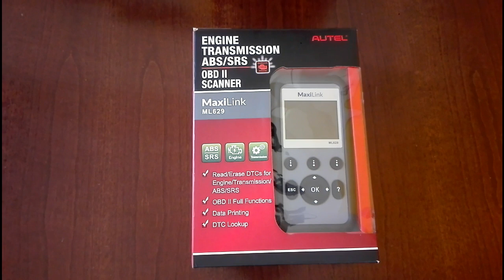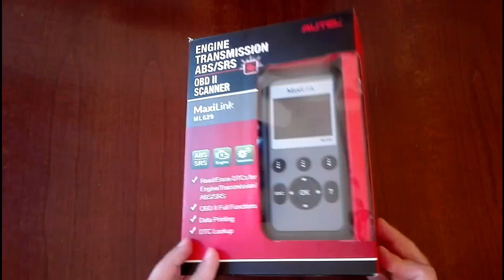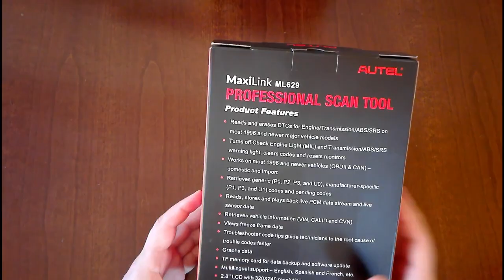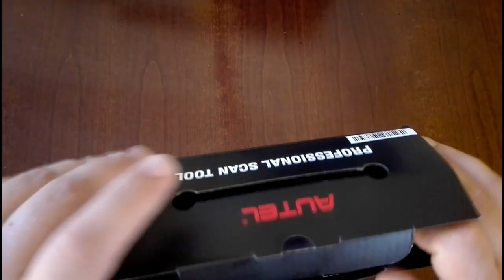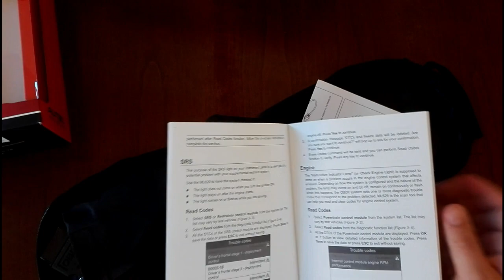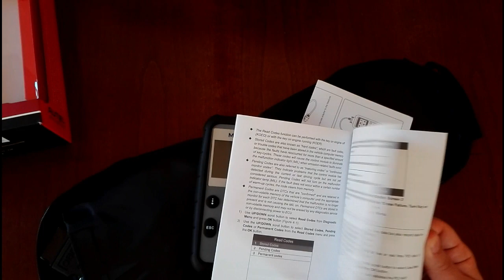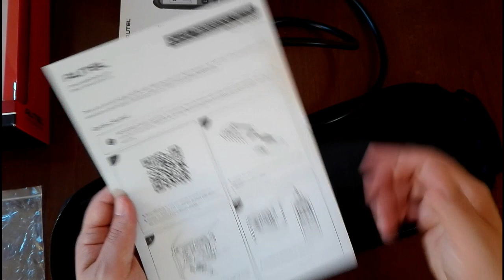LO RICOMPREREI: SCANNER CENTRALINA ELETTRONICA AUTEL OBD 2 UNBOXING